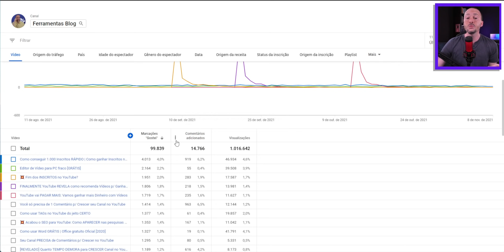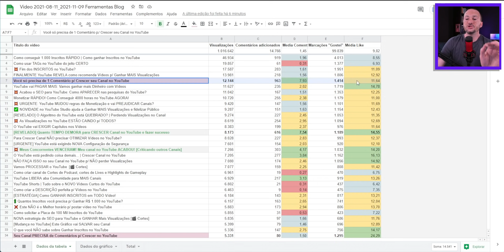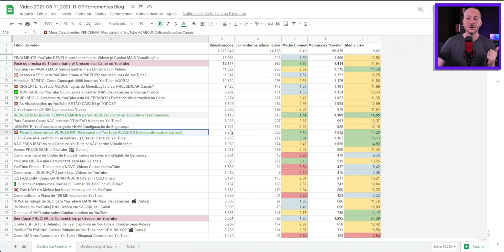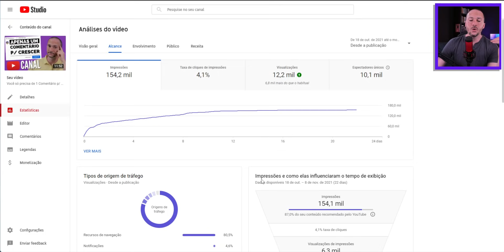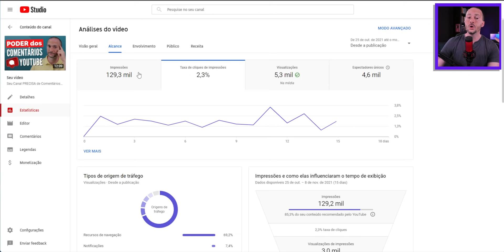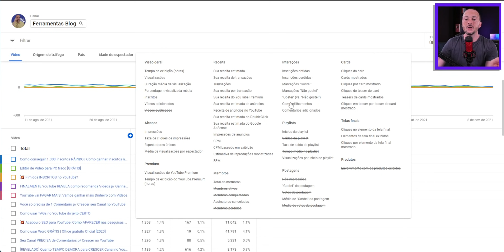✅ Como FORÇAR o YouTube Recomendar MAIS seus Vídeos?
O que é mais importante: Like ou Comentários? O Youtube analisa o engajamento do seu público para recomendar seus vídeos e gerar mais visualizações, mais recomendações. Quanto mais o YouTube recomendar um vídeo, maior a chance de fazer sucesso e ganhar inscritos.

Neste vídeo vou provar o que realmente importa para o seu vídeo ter milhares de visualizações e o Youtube impulsionar seu canal, atraindo mais e mais espectadores.

✅ Quer uma ajuda PROFISSIONAL para seu Canal?